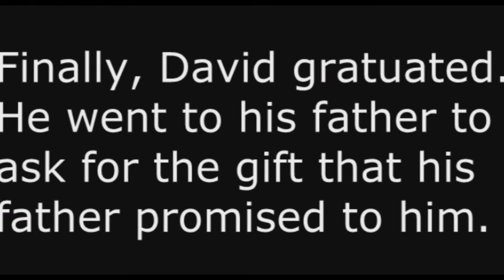The Key to Success (Part 2)